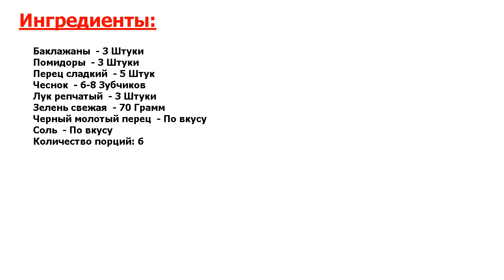★ВОТ ЭТО КЛАСС-★ ХОРОВАЦ ★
★Аппетитно - не то слово● Пора открывать весенне-летний сезон праздников на открытом воздухе, и хоровац - лучшее блюдо, которое можно приготовить на мангале● Ну а для тех, кто не ест мясо, он вообще незаменим!